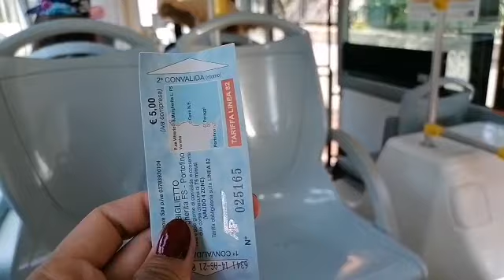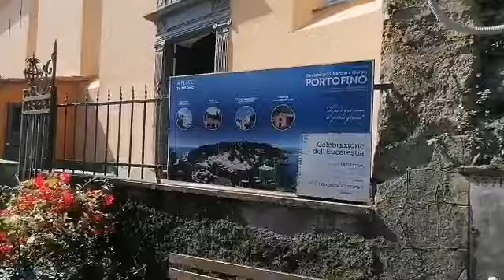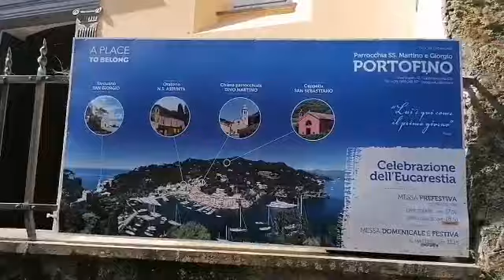Summer in Portofino